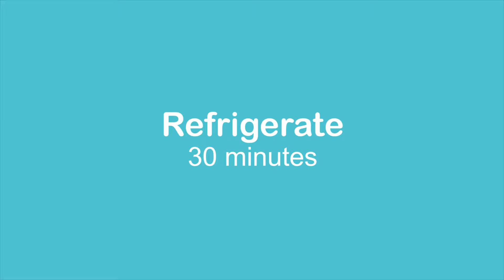Matcha BOBA Milk Tea Chocolate Bombs! (3 INGREDIENTS ONLY)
In this video, I'll be showing you how to make Matcha Boba Milk Tea Chocolate Bombs. An Asian twist to the popular hot chocolate bombs, these boba bombs are filled with tapioca pearls and give a burst of sweet matcha tea flavour!

INGREDIENTS
1/2 cup dried tapicoa pearls
Silicone round sphere molds (6 half spheres, 2 1/2 inch diameter)
1 cup white chocolate chips
1 1/2 teaspoons matcha powder
3 tablespoons white chocolate chips

INSTRUCTIONS

Tapioca Pearls:
In a pot, boil 5 cups of water. Add the pearls to the boiling water and wait until they float to the top (30 seconds).
Reduce to medium heat and cook uncovered for 25 minutes. Stir occasionally.
Remove from heat, cover with a lid, and let sit for 20 minutes.
Strain and rinse the pearls under cold water. Set aside.

Matcha Chocolate Bombs:
Melt the white chocolate chips for 1 1/2 minutes stirring every 15-20 seconds until melted and smooth.
Stir in the matcha powder until smooth.
Spoon the chocolate into the sphere molds, and spread up to the sides.
Let sit for 3 minutes, then fill out any holes and smooth out the sides again to evenly coat the chocolate.
Refrigerate for at least 30 minutes or until set.
Remove chocolate molds from the fridge and release the spheres.
Fill 3 half-spheres each with 2 tablespoons of cooked boba.
Warm a plate in the microwave for 40 seconds. Press an empty half sphere onto the hot plate to slightly melt the rim.
Place the empty mold on top of a filled one, connecting the rims to create a full sphere. Repeat with the remaining spheres.
Melt 3 tablespoons white chocolate chips in the microwave for 30-40 seconds (stirring every 15 sec).
Place into a Ziploc bag and cut a small hole on one end. Drizzle the chocolate over the bombs.
Top with a sprinkle of matcha powder (optional).

Hot Boba Preparation:
Heat 1/2 cup milk and 1/2 cup water in the microwave for 1 minute and 10 seconds (stop if it starts bubbling over).
Place the matcha chocolate bomb into a mug, pour the hot milk/water and stir well.
You can add in more hot water if it’s too sweet.